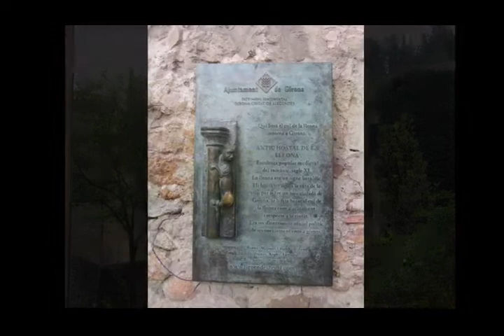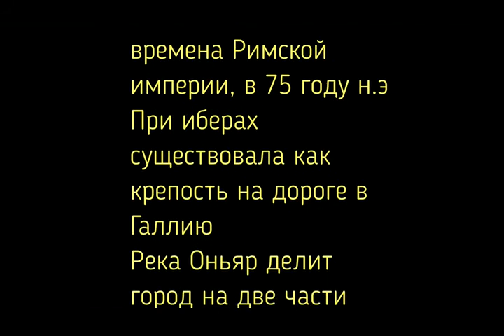ЖиронаИспания Girona Средневековый_город_Каталонии ПутешествиеЖирона2013_2017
Фотографии сделаны в сентябре 2013 и сентябре 2017 года.

Удивительное место, рекомендую всем посетить этот город в Каталонии, окунуться в средневековье и почувствовать его историю.

Испанская Жирона отличается выгодным географическим положением. Она расположена между Пиренейскими горами и Средиземным морем. Благодаря этому здесь всегда мягкий климат. В отличие от других городов на побережье зимой тут мало дождей, а температура не опускается ниже +10°С. Летом нет изнуряющей жары, обычная погода составляет +25°С.

Хорошо сохранившееся со времён Средневековья историческое ядро города привлекает в Жирону значительное количество туристов.

Графство Жирона — одно из 14 первоначальных каталонских графств. В 1351 году король Арагона даровал своему старшему сыну титул герцога Жиронского. С тех пор «принц Жиронский» — официальный титул наследника арагонской короны. В XIV—XVI веках — один из наиболее преуспевающих городов Западного Средиземноморья со значительной еврейской общиной. В 1348 году, как и многие города Испании, Жирона была опустошена «чёрной смертью» — эпидемией чумы.

Жирона 25 раз подвергалась осаде, но взята была лишь 7 раз. В XVII—XVIII веках несколько раз переходила к Франции и вновь возвращалась к Испании. Сильно пострадала Жирона во время очередной войны с Францией в 1793 году. К 1809 году, когда после осады город был взят наполеоновскими войсками, в Жироне насчитывалось лишь 4,5 тыс. жителей. При Наполеоне Жирона была объявлена столицей округа Тер, а в 1833 году стала столицей испанского округа Жирона[3]. С середины XIX века начался экономический подъем города; строились новые промышленные предприятия, благоустраивались улицы города — уже в 1886 году в Жироне появилась улица, освещенная электрическими фонарями[3]. С 1980-х годов Жирона становится туристическим центром.

Достопримечательности Жироны:

Площадь Каталонии, расположенная на мосту через реку Оньяр
Монастырь Сан-Доменек
Ворота Сан-Кристофоль
Башня Жиронелья
Церковь Сан-Николау
Монастырь Святого Даниеля в Жироне
Церковь Святого Филиппа в Жироне
Выставочный комплекс Palau Firal в Жироне
Площадь независимости в Жироне